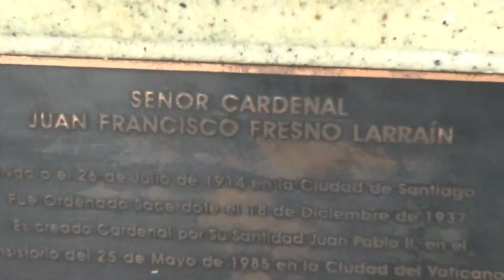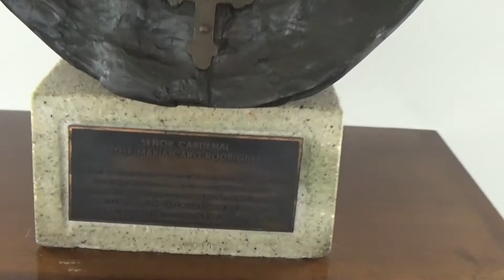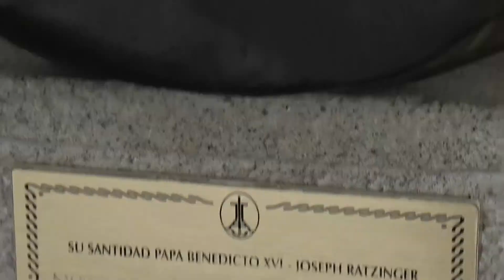Cruz del terce Milenio. Mirador de los Brazos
Sala de los Cardenales y de los Papas